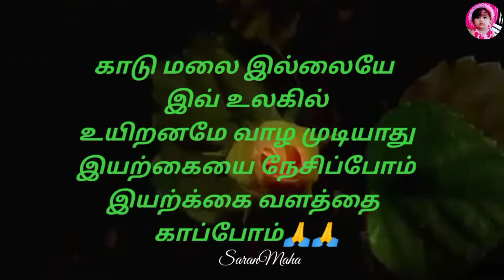இயற்க்கை_வளம் காப்போம்இயற்கையின்_அழகை_காதளிப்போம்